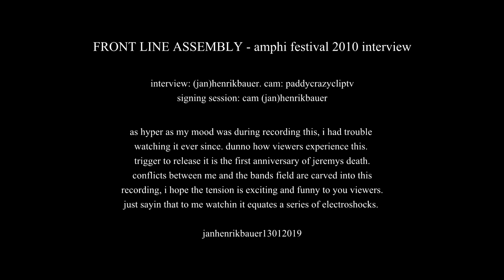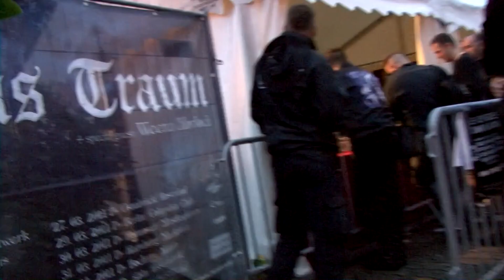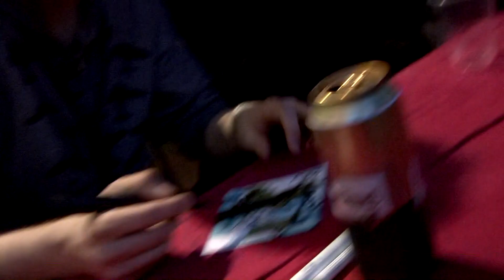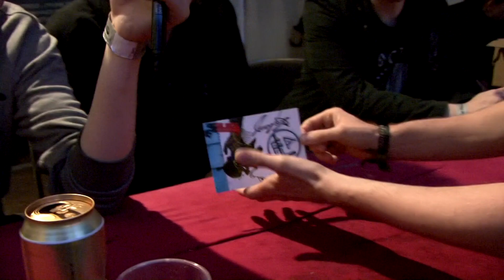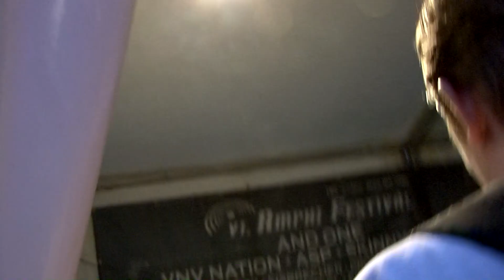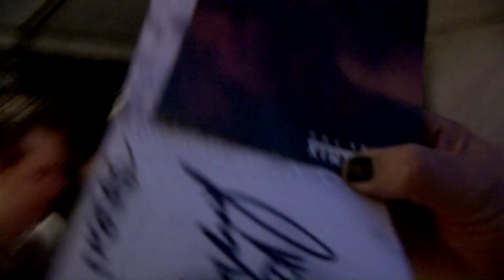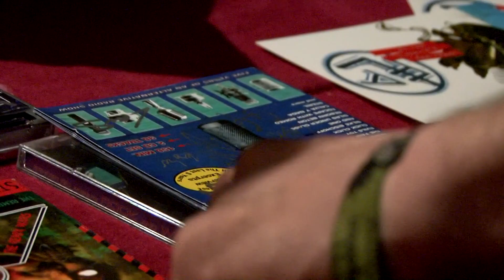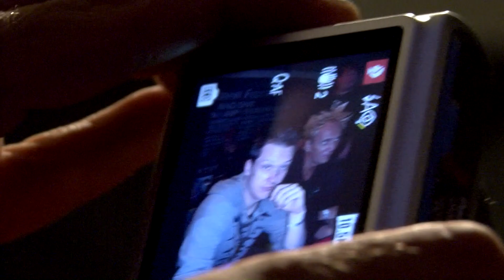Front Line Assembly - Amphi Festival 2010 Interview + Signing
video (jan)henrikbauer 26072010.